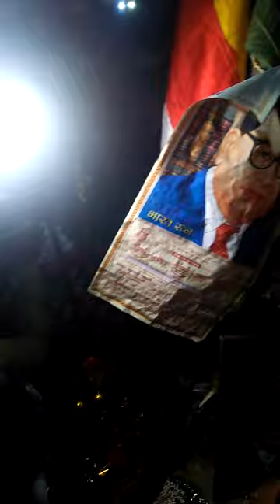meri sister ki shadi